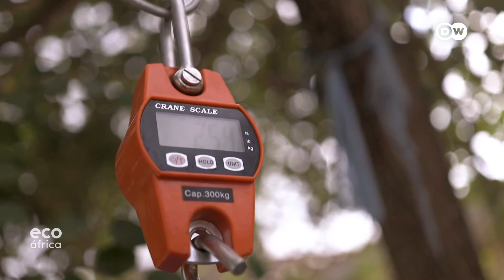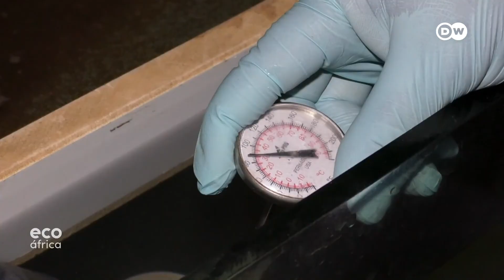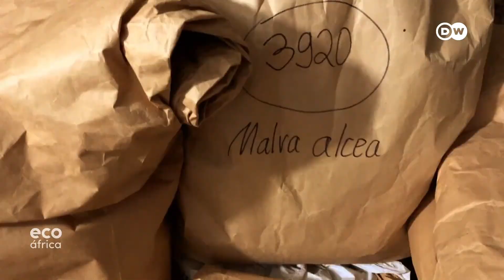As melhores ideias para proteger o meio ambiente (Eco África)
No Eco África desta semana: Conheça a ONG em Moçambique que apoia a reciclagem e oferece empregos a grupos marginalizados. Quem são as quatro alunas de uma escola no Gana que construíram uma casa a partir de garrafas plásticas. As paisagens devastadas pela extração de carvão na Alemanha que estão a ser restauradas. E conheça a Erin Brockovich de África.